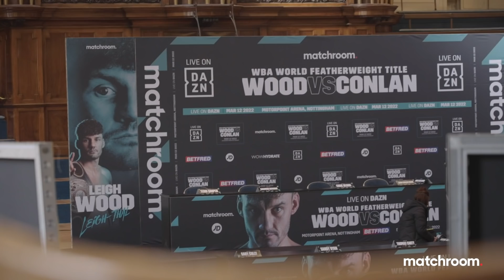Fight Week, Day 2: Leigh Wood vs Michael Conlan - Press Conference (Behind The Scenes)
The talking is done! Eddie Hearn hosts the final press conference as Leigh Wood and Michael Conlan take one step closer to fight night. Caoimhin Agyarko shows off his fight kit plus more from the fight week hotel